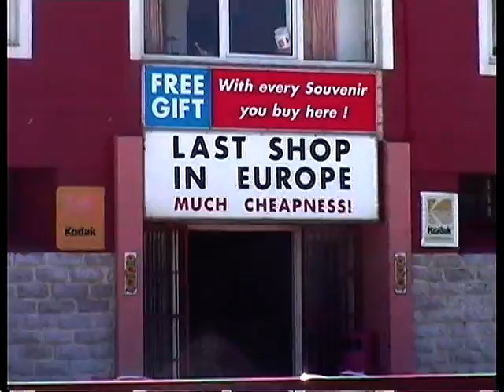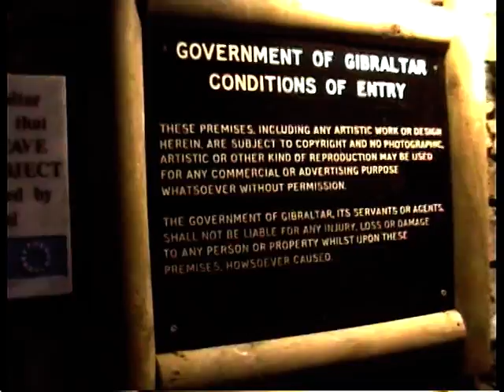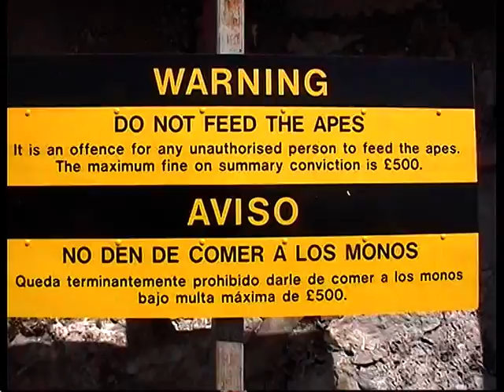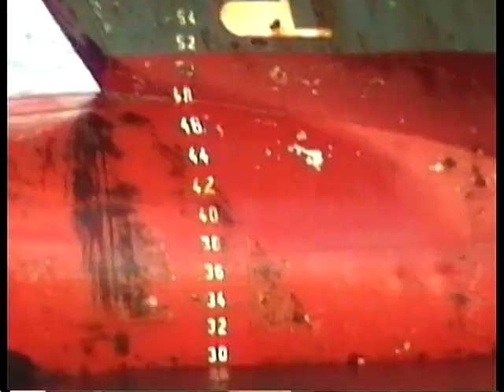2003 Toromolinas, Cruise Southampton to Greenock, Cara first day at School. (Watson 01 06)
Toromolinas 2003.  Sundream cruise Southampton to Greenock.  Caras first day at School.   Cara and Neves Christmas presents being opened